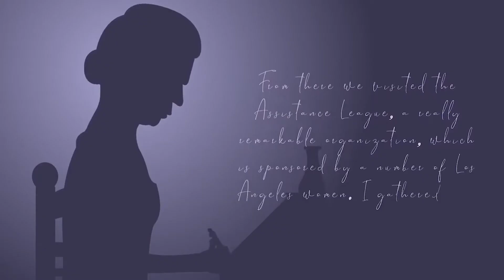Thus Far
By no means is this everything, but a nice sampling of what we've created across multiple genres and with talented individuals all around the world, thus far!
For more information or to watch specific projects from Paul Howard and What's the Alternative? in addition to exploring this YouTube channel
Thank you to all the talented performers, animators, camera operators, investors, composers, sound recorders, and activists without which our work could not sparkle like it does!

Demo Reel edited by Gareth Fient